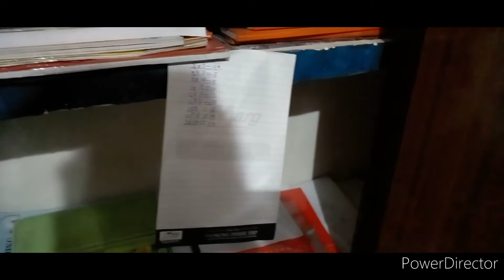How to make a pen SHOOTER 🎯